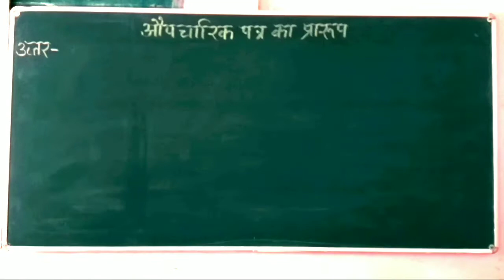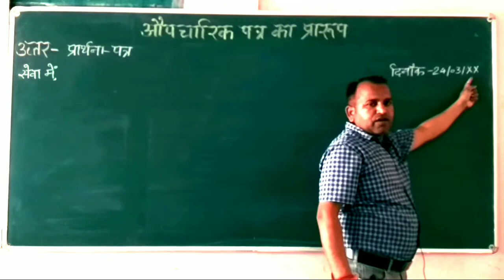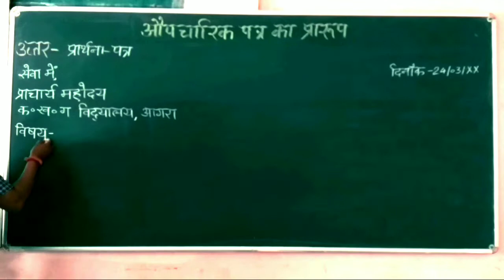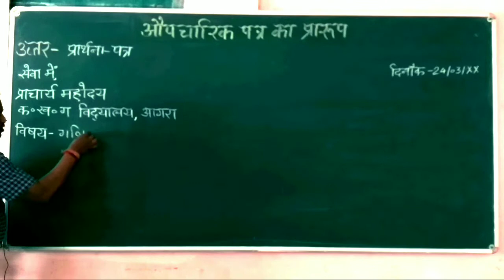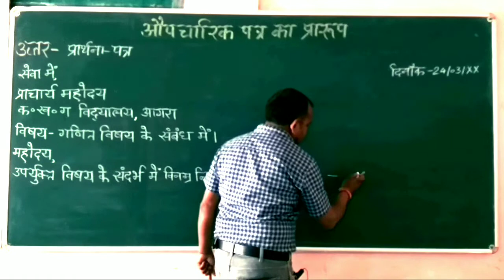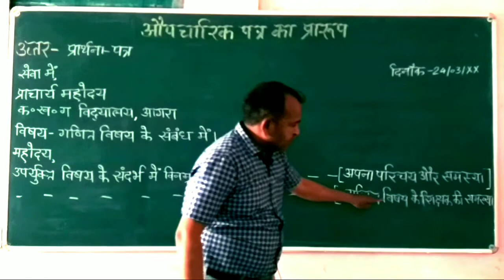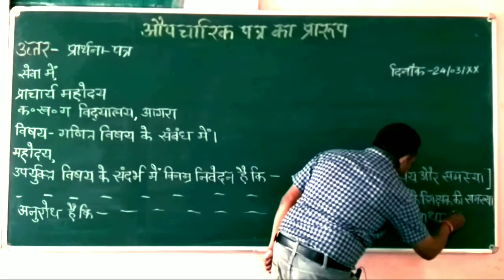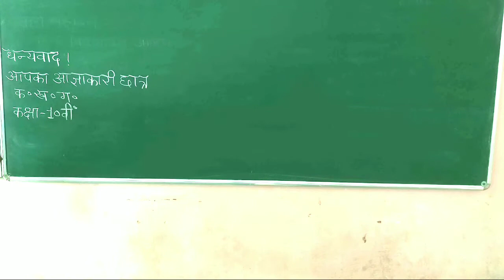औपचारिक पत्र का प्रारूप/पत्र लेखन/letter writing in hindi/patra lekhan/patra lekhan in hindi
आज आप औपचारिक पत्र का प्रारूप उदाहरण के माध्यम से सीखेंगे इसके द्वारा आप किसी भी प्रकार औपचारिक पत्र लिखना जानेंगे

पत्र लेखन
हिंदी पत्र
हिंदी पत्र लेखन
पत्र
औपचारिक पत्र का प्रारूप
पत्र लेखन हिंदी
पत्र लेखन इन हिंदी
पत्र लेखन हिंदी औपचारिक
पत्र लेखन की विधि
पत्र लेखन format
औपचारिक पत्र लेखन
patra lekhan
patra lekhan in hindi class 10
patra lekhan in hindi
anopcharik patra lekhan
hindi patra lekhan
Patra lekhan in hindi format
Patra lekhan kya hai
Patra lekhan in hindi class 9
Patra lekhan ke prakar
Patra lekhan in hindi class 11
letter writing
letter writing in hindi
letter writing in bood donet
latter writing
hindi patra
patra lekhan
raktdan ke liye patra
paise mangane ke liye patra
hindi patra lekhan
hindi me patra
hindi me patra kaise likhen
psc hindi latter writing